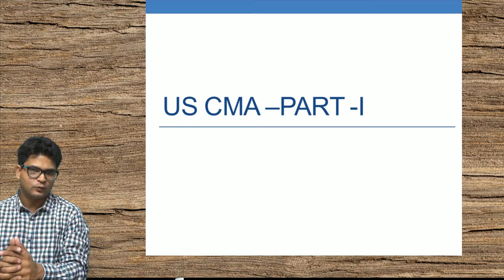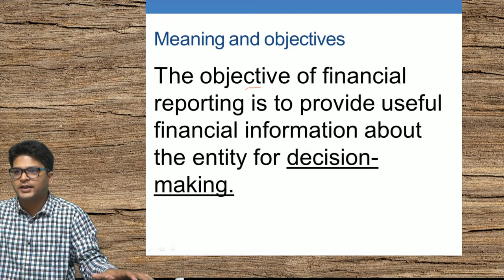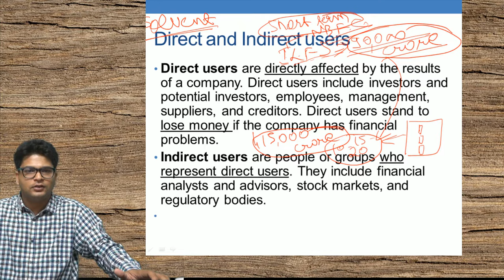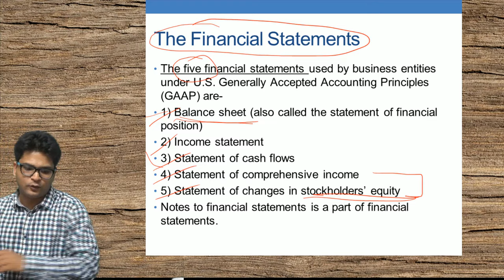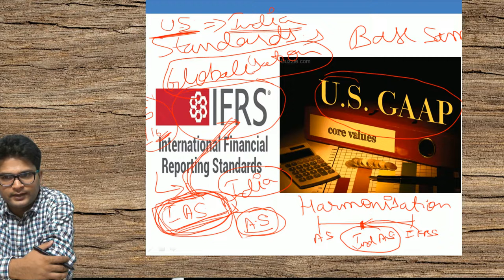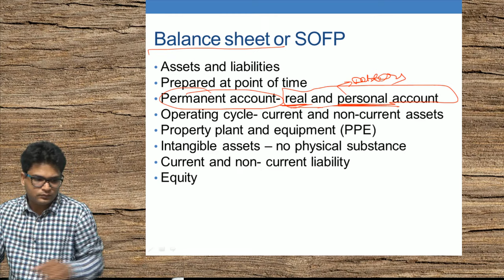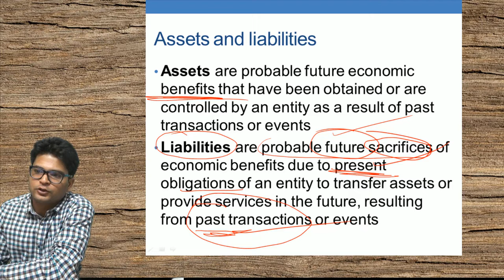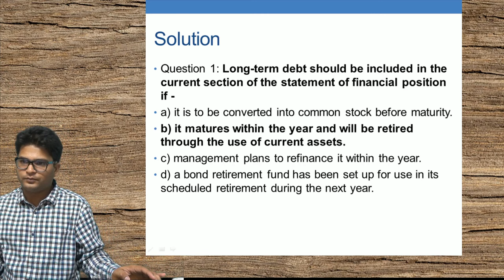US CMA PART 1 , Section A - LECTURE 1 by CA CMA Rohit Singhal